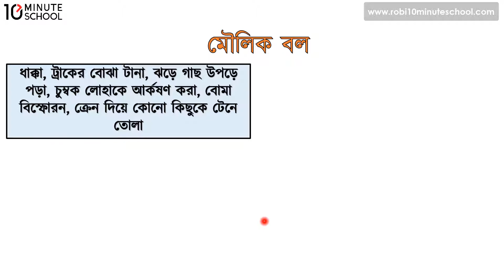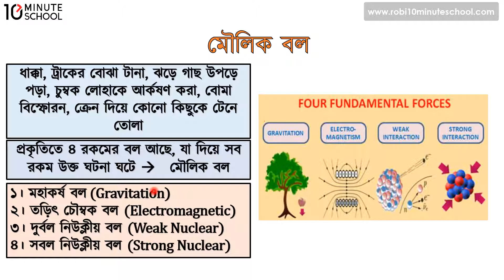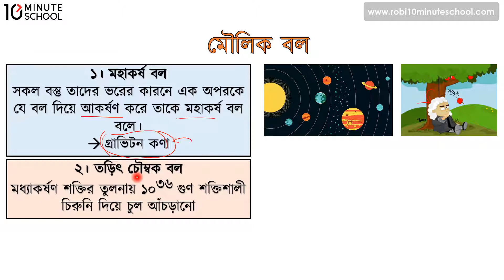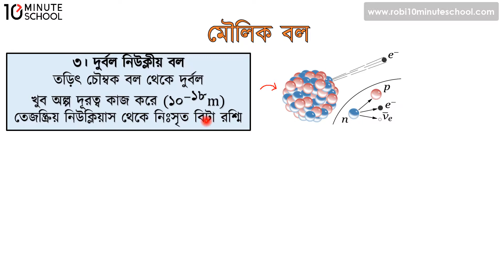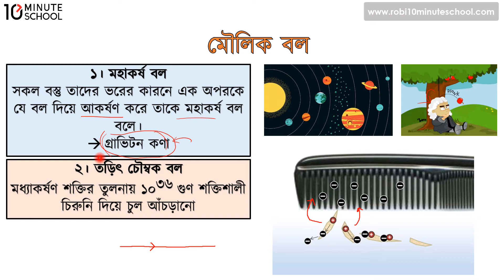১০.০৭. অধ্যায় ১০: এসো বলকে জানি - মৌলিক বল [SSC]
আজকে আমরা এসএসসি সাধারণ বিজ্ঞান ভিডিওটির থেকে শিখতে পারবো এসো বলকে জানি। এই ভিডিওতে অধ্যায় ১০ এবং মৌলিক বল নিয়ে আলোচনা করা হয়েছে। আশা করছি এই ভিডিওটির সাহায্যে তোমাদের সকল প্রকার সমস্যার সমাধান মিলবে এবং তোমাদের বিভ্রান্তি দূর হবে।

00:00 মৌলিক বল
02:10 মহাকর্ষ বল
03:34 তড়িৎ চৌম্বক বল
05:33 দুর্বল নিউক্লীয় বল
06:53 সবল নিউক্লীয় বল